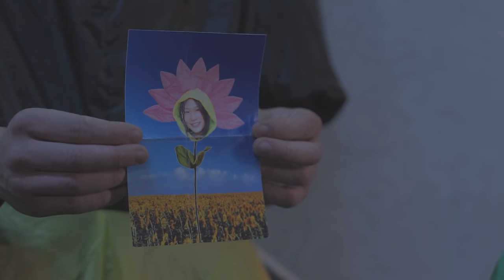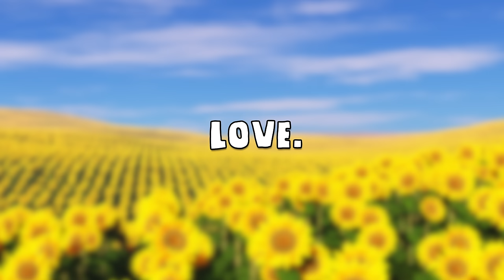ÊTRE ALLERGIQUE AU POLLEN ! - LE RIRE JAUNE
A... AAA... AAAAAAATCHOUM !
Les parties fictions de cette vidéo ont été réalisées par :

IDZ Prod
Producteurs : Julien Allard/Thierry Boyer
Directeur de Production : Paul Esteves
Réalisateur/Monteur Pollen Man : Raphael Sartoris
Monteur FaceCam : Kevin Matsumoto/Dianos
Graphismes Particules Pollen/Abeilles 3D : Albin Merle/Adrien Pezé/Fabulous CG Studio
Chargée de Production : Pauline Perrot
Directeur Technique : Dan Da Silva
Ingénieur du Son/Mix : Gautier Decline
Chef Opérateur : Vladimir Boudnikoff
Assistant Caméra : Baba Samangaray
Régisseur : Bertrand Fecci
Maquilleuse : Sonia Allal
Chef Décorateur : Armand Basset
Accessoiristes : Eidji Ichida & Thomas Cartier

Merci aux comédiens :

Miss Météo/Chef Labo : Céline Guo
Abeille/Scientifique : Sebastien Fanet
Couple Fleuriste : Isabelle Duranté & Fabrice Colson

Merci au Studio Kien Productions.

Crédits vidéo/audio :

2) Mr. Sunny Face - Wayne Jones
3) Crimson Fly - Huma-Huma
4) New Land - Abis
5) Desert Sky - Silent Partner